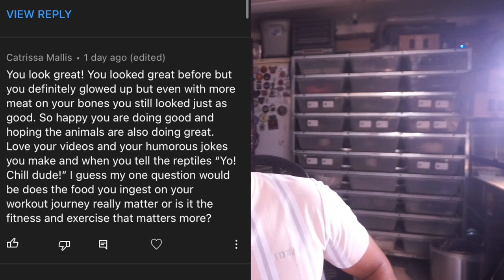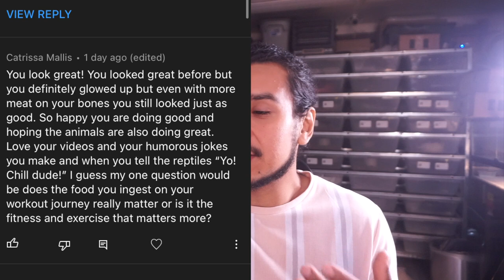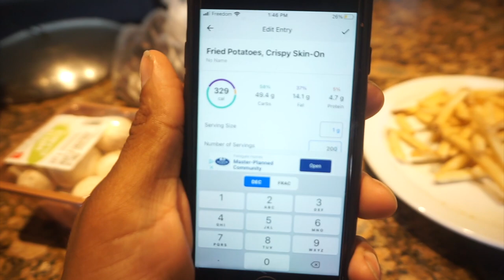Q&A How I Lost 100 Pounds!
In today's video I decided to answer a few questions that you guys had in regards to my fitness journey and how I lost 100 pounds! Fitness can sometimes be a little bit challenging however I started a fitness channel in hopes to help any of you out there looking for some fitness advice so click the link and subscribe for more videos like this

LORD FITNESS New Channel!